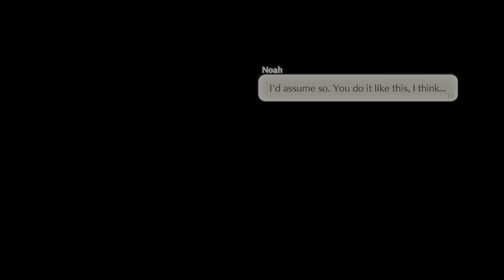Standard Quest: To Face Forward | Xenoblade Chronicles 3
To Face Forward is a Standard Quest in Xenoblade Chronicles 3, dedicated to Fiona. Head for the specified location(s). Colony Mu Canteen Make contributions to Colony Mu to get Point Stickers from Tallow. (5) Ayase Lotus Hildemarie (2x) Find the Broken Pendant and return it to Mikaela. Go around Migrow's Rosary and find the Armus for Tussore. Save Kanata from Gulkins at Migrow's Rosary. Provide Nico with supplies for the Colony. Dish Philodendron (+20%) Red Nameko (+20%) Sweetcap (+10%) Wakeshroo